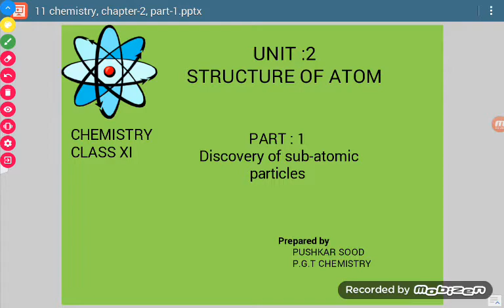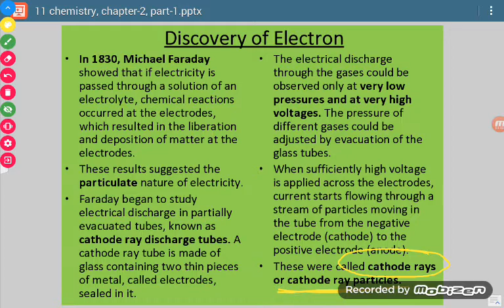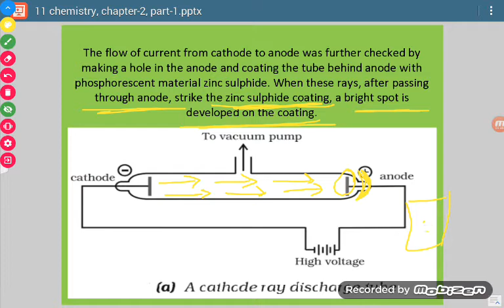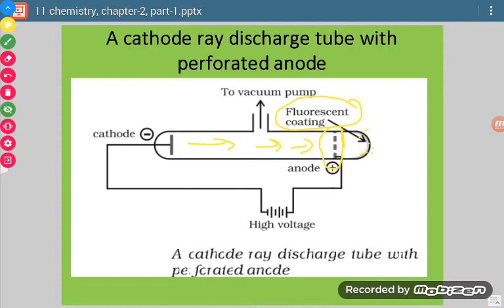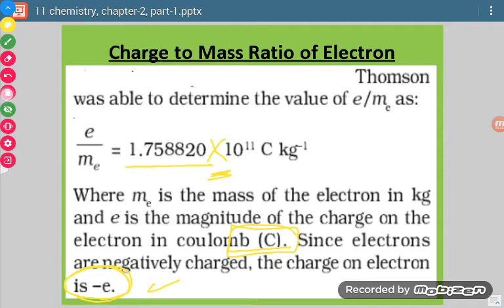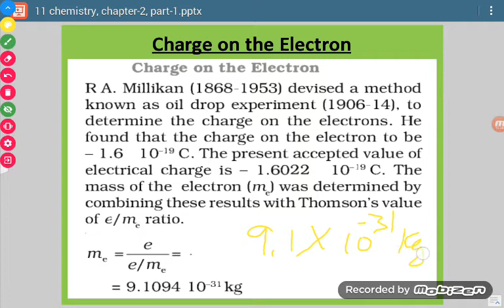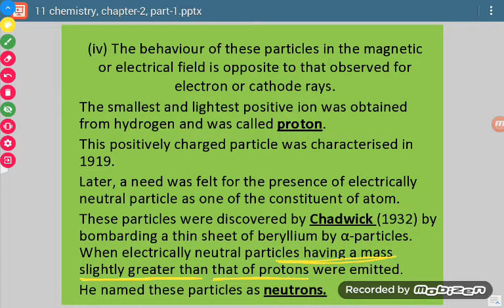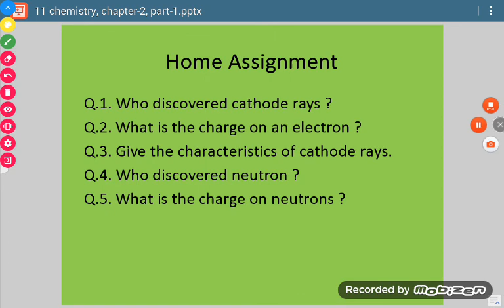Chemistry 11, chapter-2, part-1, by pushkar sood , ppt chemistry, JNV raisen, m.P.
Sub atomic particles